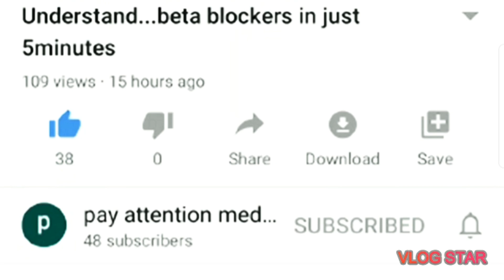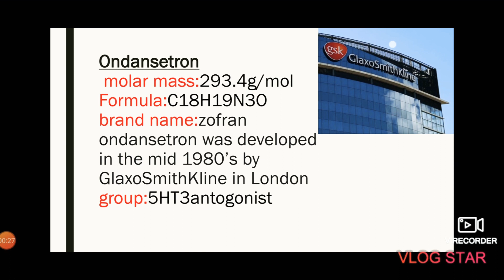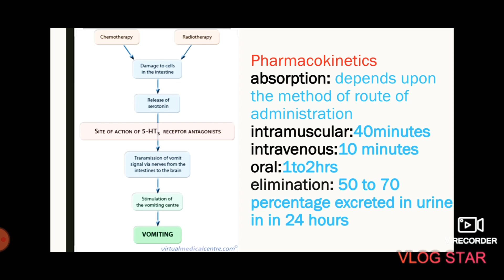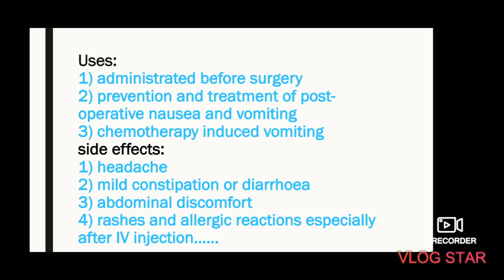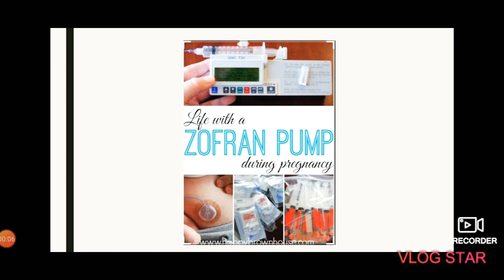Pharmacology of ondansetron 😎😎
Pharmacology of ondansetron .in Tamil. very easy to understand. pls support me guys. 😊😊😊